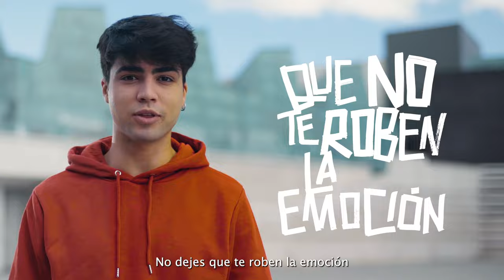StopPiratería “Que no te roben la emoción Protege la cultura III”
Campaña para la sensibilización contra la vulneración de los Derechos de Propiedad Intelectual en Internet. Ministerio de Cultura y Deporte.